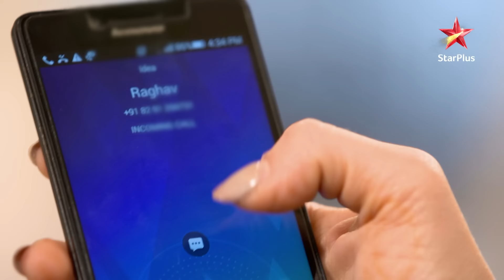Naina ne Raghav ko dikhaya ek video! | Pardes Mein Hai Mera Dil